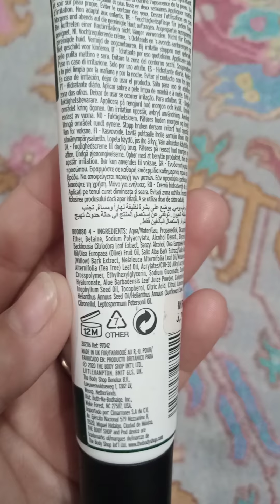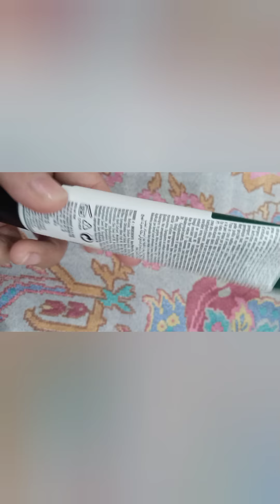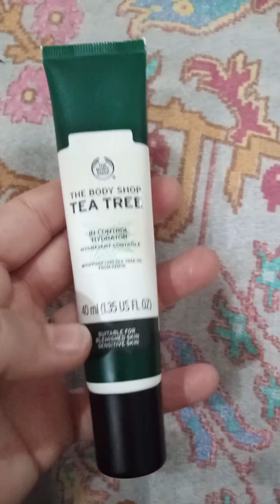The body shop New In control hyderator || Moisturiser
another vegan product from bodyshop ,a moisturiser which is suitable for sensitive skin.new body shop moisturiser , hyderator, the body shop hyderator